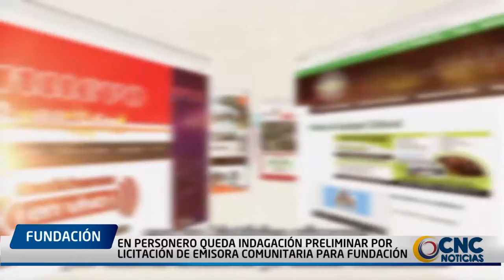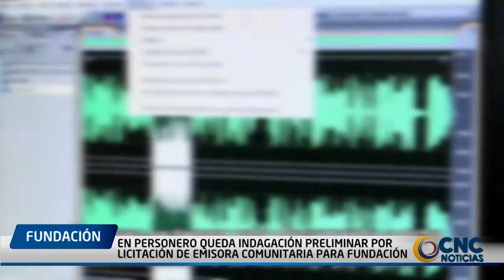EN PERSONERO QUEDA INDAGACIÓN PRELIMINAR POR LICITACIÓN DE EMISORA COMUNITARIA PARA FUNDACIÓN